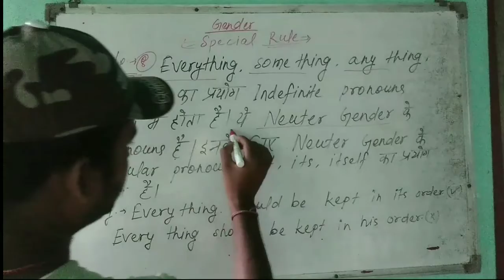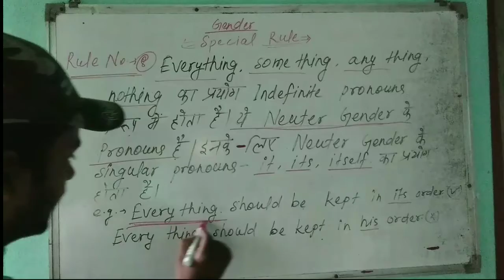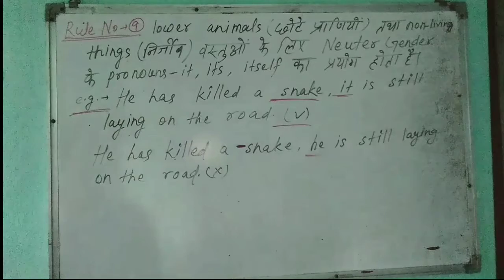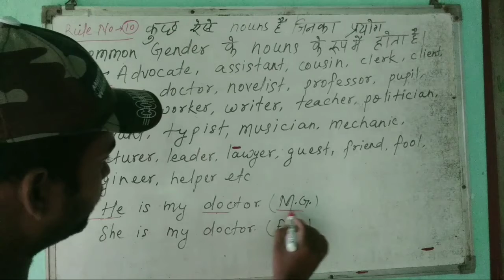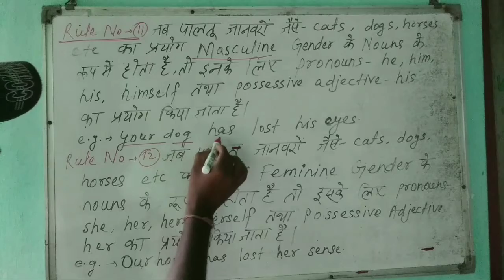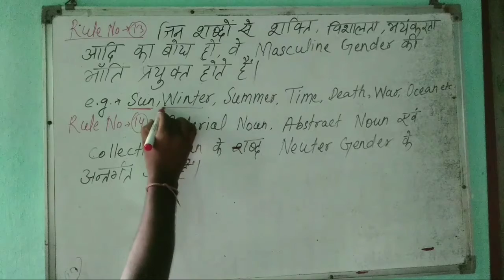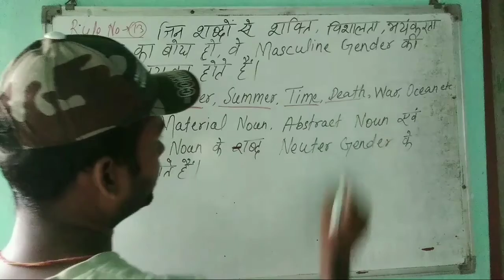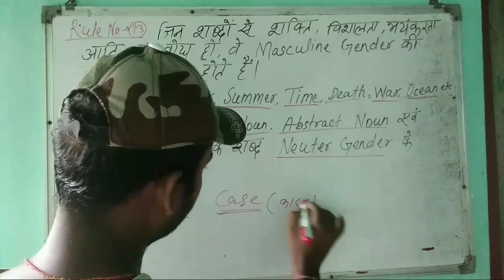rules of gender in english grammar | masculine to feminine gender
special rule of gender in English Grammar

हेलो दोस्तों नमस्कार कैसे हो आप सब आशा करता हूं कि आप लोग अच्छे ही होंगे तो आज के इस वीडियो में जानेंगे rules of gender in english grammar | gender in English Grammar | masculine to feminine gender तो चलिए देर किस बात की video शुरू करते हैं

Gender Topic Part-1

Gender Topic Part-2

Gender Topic Special Rule Part-3

Green screen

Topics Cover

rules of gender in english grammar

gender in English Grammar

masculine to feminine gender

rules of gender in english

how to change gender in rules

rules of gender change

rules of gender in hindi

rules of gender

change into masculine to feminine

masculine and feminine gender

Masculine and Feminine Nouns

Noun gender

Gender in English

masculine to feminine

gender noun examples

Grammatical gender

noun gender rules

types of gender

This Channel doesn't promote any illegal content.All content provided by this Channel is means only for education purpose.